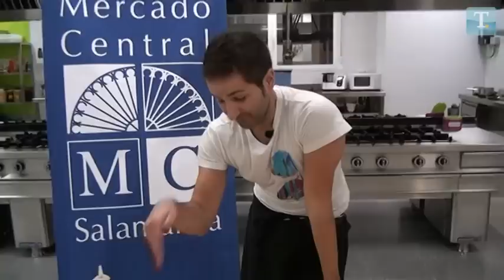Cocina de mercado - Orejas de cerdo con teriyaki de cola